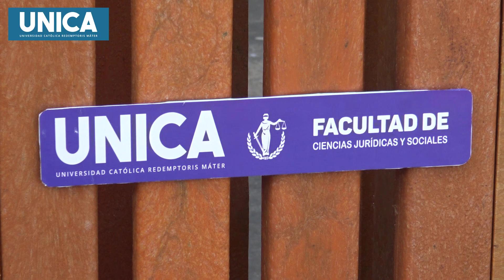Donación depósitos de basuras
Estudiantes de la Facultad de Ciencias Jurídicas y Sociales donan depósitos de basura.